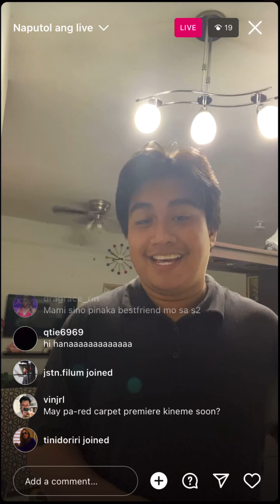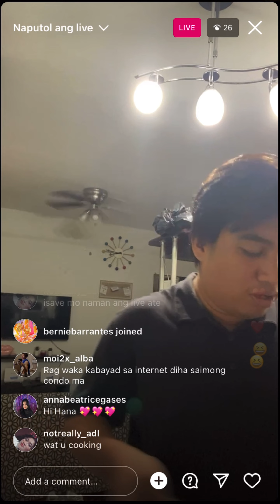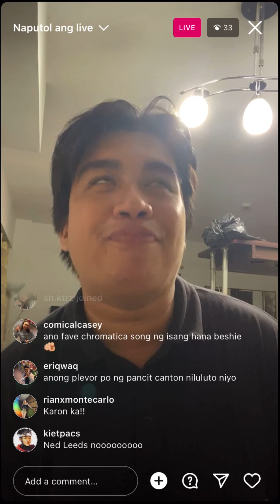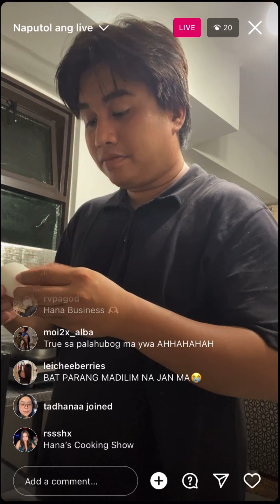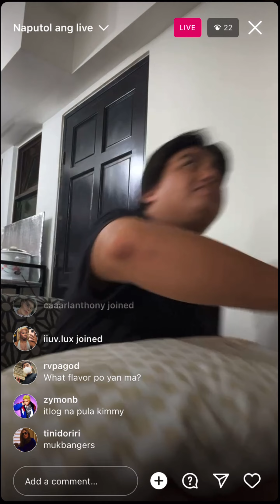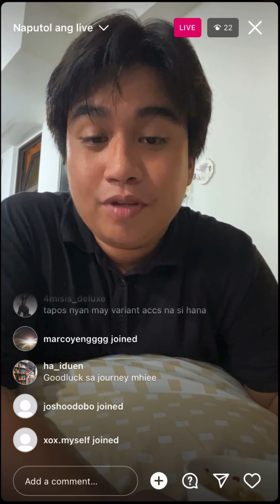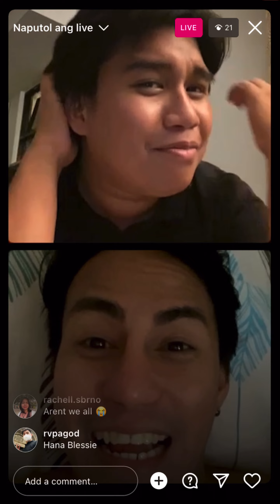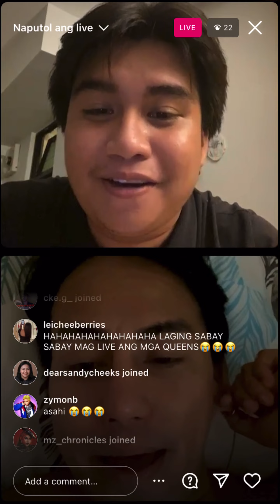Hana Beshie, Nicole Pardaux - Instagram Live - 20 July 2023 Naputol ang live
Drag Race Philippines Season 2 Hana Beshie, Nicole Pardaux - Instagram live - Thursday, July 20, 2023 Naputol ang live